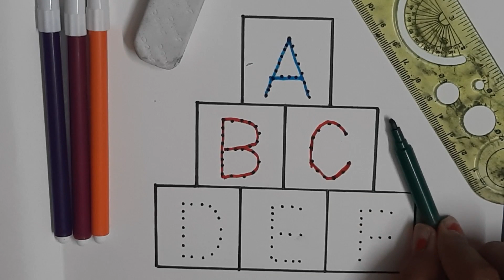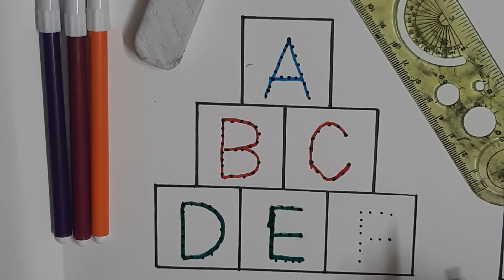ABCD | A for Apple | A to Z | Alphabet | ABCD Song | Rhymes | Drawing | Colors | ABC